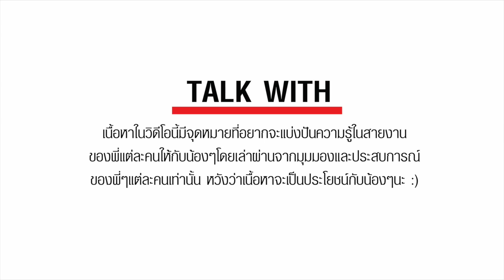Master in Branding and Marketing (MBM) หลักสูตรการสร้างแบรนด์และการตลาดที่จุฬาฯ เรียนอะไร?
📖 ถ้าน้องๆมีคำถามหรืออยากให้ช่วยดู Resume ก็สามารถทักเข้ามาถามได้เลยนะ พี่ยินดีช่วย :)

👋🏻 สามารถทักเข้ามาคุยกันได้

เนื้อหาในวิดีโอนี้มีจุดหมายที่อยากจะแบ่งปันความรู้ของพี่แต่ละคนให้กับน้องๆโดยเล่าผ่านจากมุมมองและประสบการณ์ของพี่ๆแต่ละคนเท่านั้น หวังว่าเนื้อหาจะเป็นประโยชน์กับน้องๆนะ :)

P'Peem P'Nikk, Master in Branding and Marketing(MBM), Chulalongkorn Business School

0:00 Highlight
0:53 แนะนำตัว
1:29 หลักสูตร MBM เรียนอะไรบ้าง?
2:09 ภาคการศึกษา
3:08 ตัวอย่างวิชาที่เรียน
5:18 รูปแบบการสอนเป็นยังไง?
7:12 การทำ Thesis(Independent Study) ก่อนเรียนจบ
8:10 ช่วงเวลาที่เรียน
8:34 เหตุผลที่มาเรียน
10:49 สิ่งที่ประทับใจ
11:42 สิ่งที่ควรรู้ก่อนมาเรียนที่นี้
12:54 ค่าเทอม
14:03 การสมัคร
14:53 การสัมภาษณ์
15:52 ภาษาที่ใช้ในห้องเรียน
16:21 โอกาสการทำงานหลังเรียนจบ
16:51 หลักสูตร MBM ภาคไทยกับ English Program ต่างกันยังไง
17:48 ฝากถึงใครที่สนใจอยากเรียนที่นี้ :)